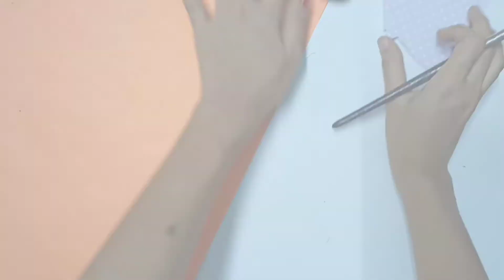Butterfly scrapbook making/ Friendship day gift scrapbook/ Scrapbook page decoration ideas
Hello everyone, welcome to Reuse & Create by Sreetapa.
Today I am sharing an unique scrapbook idea.

Butterfly scrapbook making.
Friendship day gift scrapbook.
Scrapbook page decoration ideas.